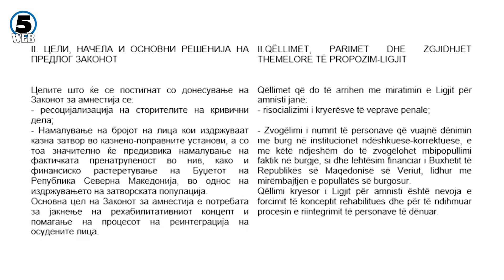Спасовски: Кој би бил ефектот од закон за амнестија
Кој би бил ефектот од еден закон за аменстија според Агенцијата за извршување на санкции 260 луѓе ќе добијат амнестија, а имаме во моментот околу 2400 на издржување на казна, и над 2000 кои треба да бидат во затворскиот систем.